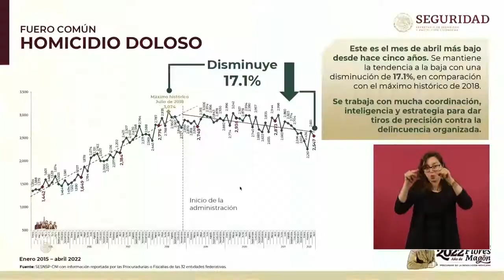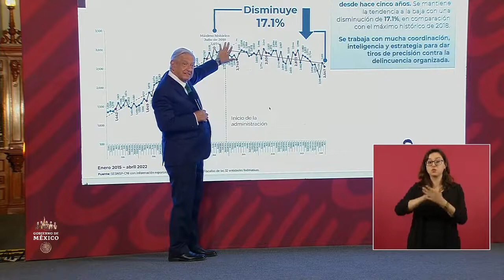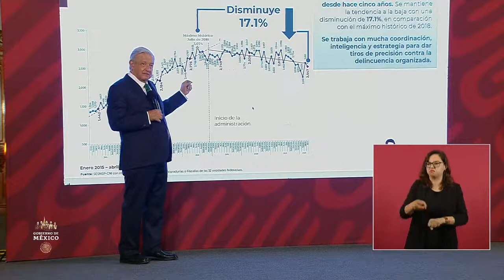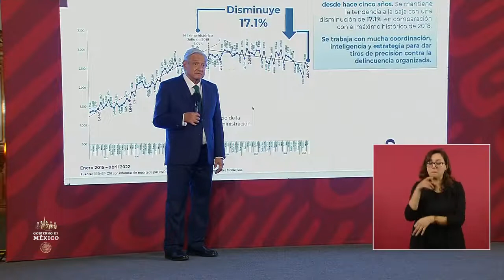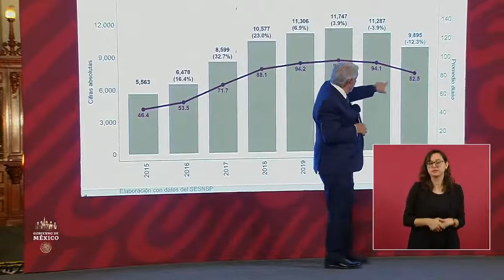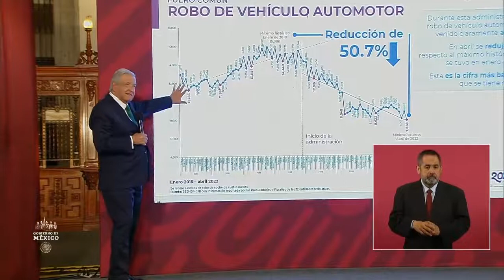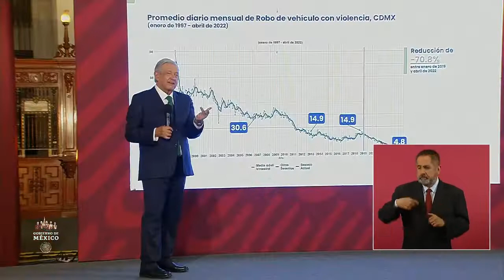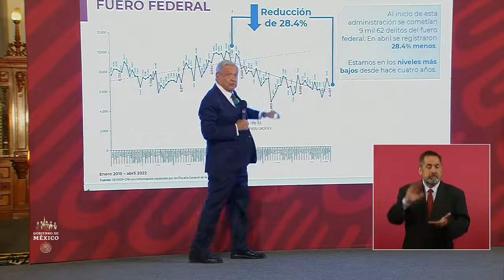Conferencia Presidente Sesión preguntasJueves 26 mayo 2022